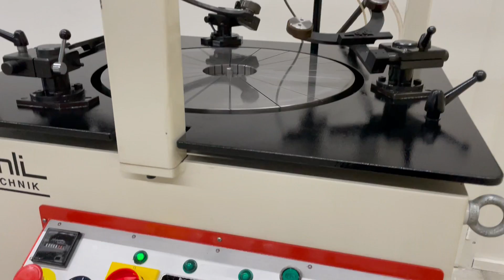MACHINE A RODER PLAN "STAEHLI" TYPE FLM-500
FLACHLAEPPMASCHINE "STAEHLI" TYP FLM-500

SURFACE LAPPING MACHINE "STAEHLI" TYPE FLM-500

Origine de fabrication Suisse
Voltage 380/50/3
Poids net 350 kg
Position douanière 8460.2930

CARACTERISTIQUES TECHNIQUES :

-Plateau de rodage-Extérieur dia 500 mm
-3 anneaux de dressage-Intérieur dia 190 mm
-Nombre de tours du plateau 70 t/min.
-Transimission à vitesses variables 10-140 t/min.
-Moteur principal 1,5 CV
-Moteur pompe mélangeuse 0,18 CV
-Moteur pompe refroidissement 0,25 CV
-Tension 380V/50Hz
-Minuterie 3 positions 5 - 60 sec.
 0,5- 10min.
 5 -100 min.
Dispositif de pression pneumatique
-3 cylindres, réglage individuel 3 - 32 kg
-Raccord d'air 3 - 6 kg/cm2
-Bassin de refroidissement-contenance 70 l

Dimensions (Longueur X Largeur X Hauteur)
-Machine de base 850 x 750 x 1200 mm
-Avec armoire incorporée 850 x 750 x 1800 mm
-Avec dispositif de chargement 1370 x 750 x 1800 mm

La machine neuve de base est équipée avec :
-3 anneaux de dressage, plaques de pression, feurtres etc.
-Rapide correction du plateau de rodage
-Débit du liquide de rodage réglable
-Etriers pivotant
-Dispositif pour les cadence productives

Accessoires supplémentaires :
-Refroidissement du plateau avec bassin
-Armoire de machine pour bassin de refr. et acc.
-Table de chargement-déchargement
-Vitesse du plateau de rodage variable
-Dispositif pour rodage et polissage au diamant
-Plateaux à roder ou à polir en matériaux divers

sauf erreur ou omission les indications techniques vous sont données sans engagement